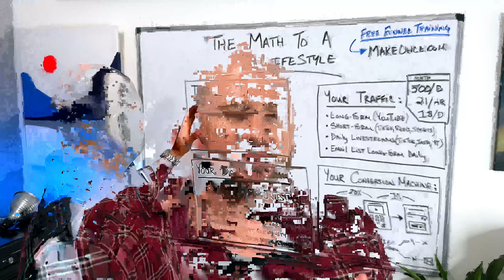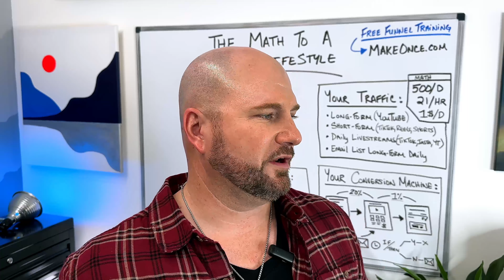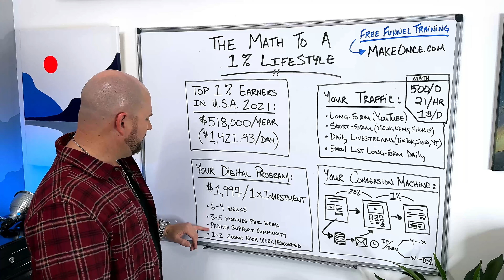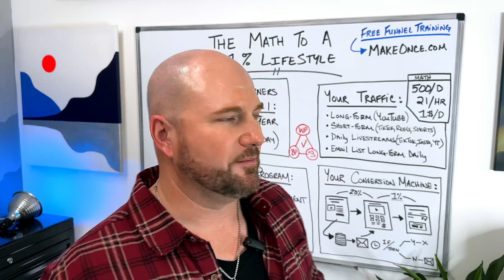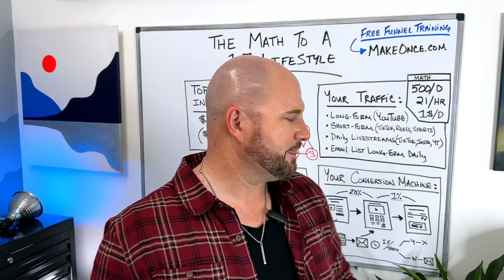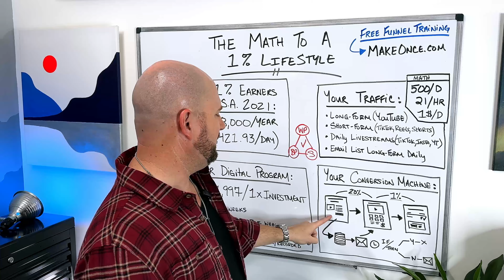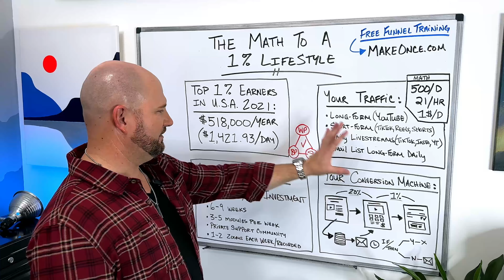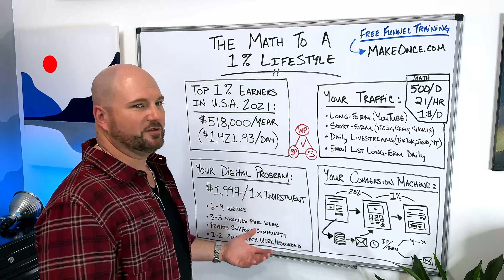Online Coaching Unlocks The 1% Lifestyle